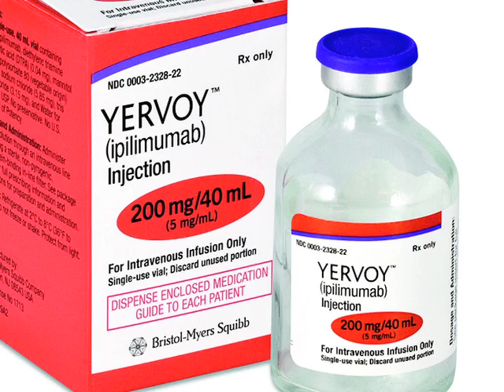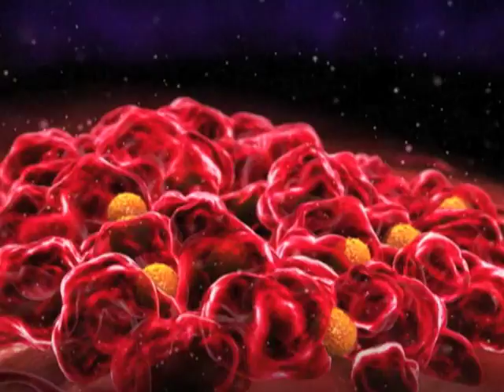Yervoy Approved in Canada for Deadly Skin Cancer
How revolutionizing advancements helps patients with metastatic melanoma kick start the body's immune system to increase survival.